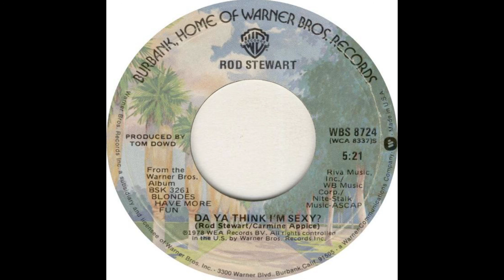The Greatest Songs Of All Time - 301 - Da Ya Think I'm Sexy - Rod Stewart